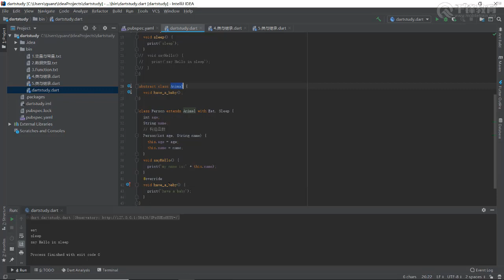千锋web前端教程：第008集dart mixin与抽象类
2019最新Flutter全套视频~全套资料【千锋Web前端】
课程介绍：
Flutter是谷歌的移动UI框架，可以快速在iOS和Android上构建高质量的原生用户界面。 在开发时可以提供毫秒级热重载，拥有富有表现力，漂亮的用户界面，接近原生的性能。同时也可以非常方便的与原生代码集成，是移动端app开发的不二选择。